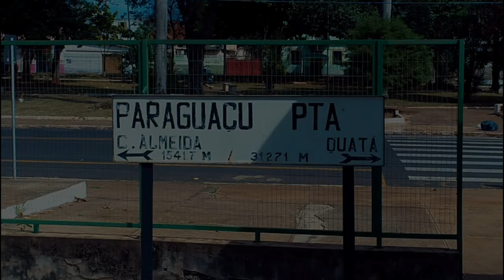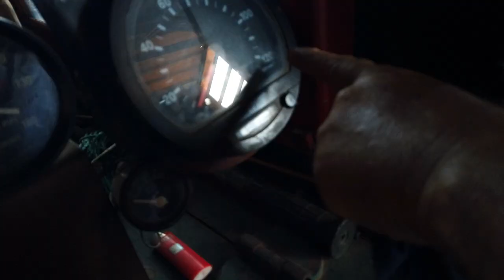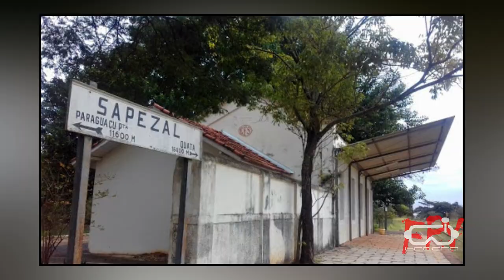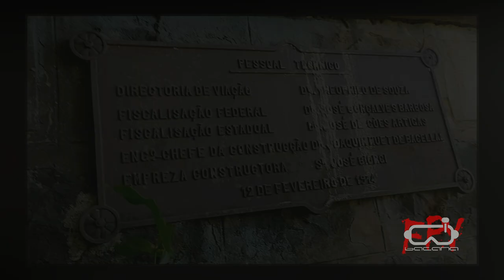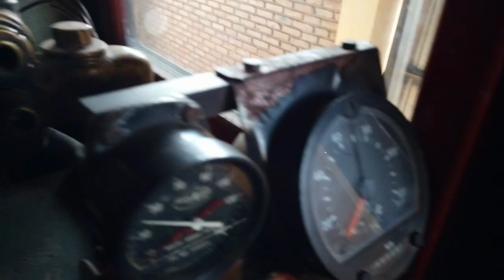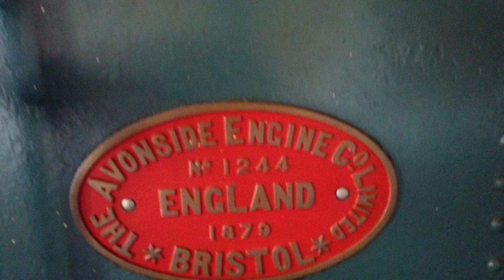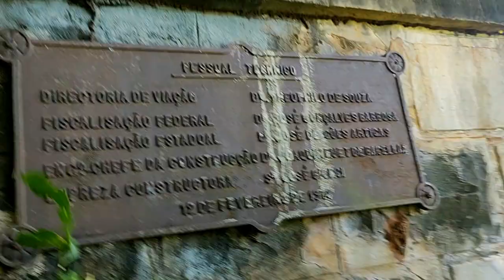Ponte Desaparecida a mais de 1 Século, foi Achada no Leito do Rio, em Paraguaçu Paulista